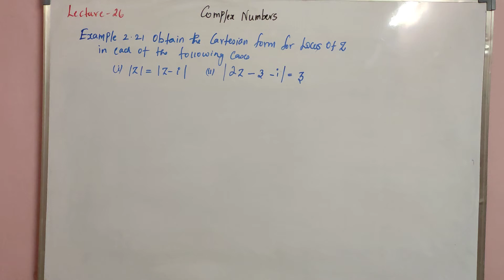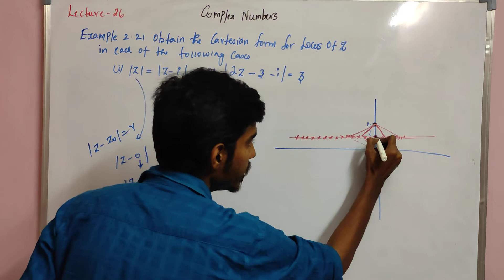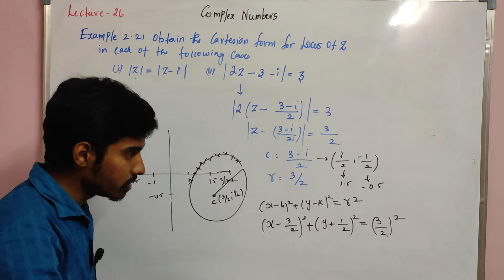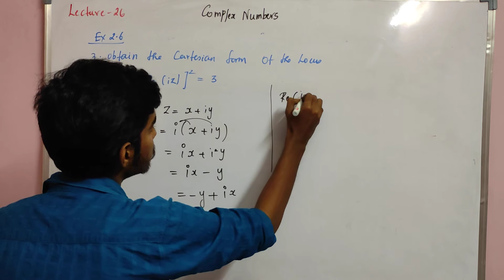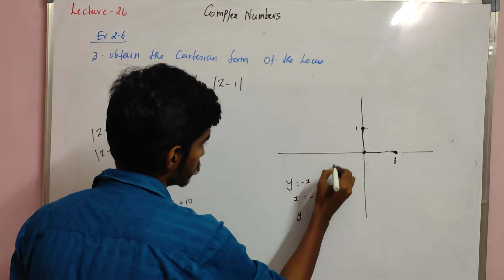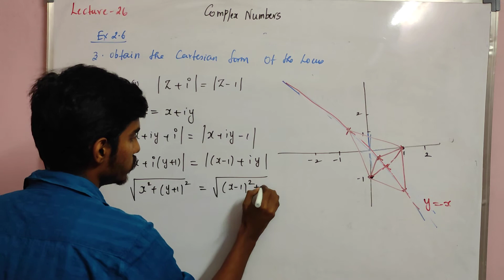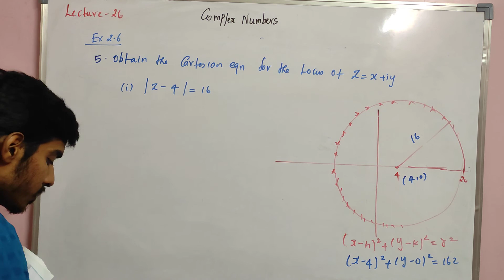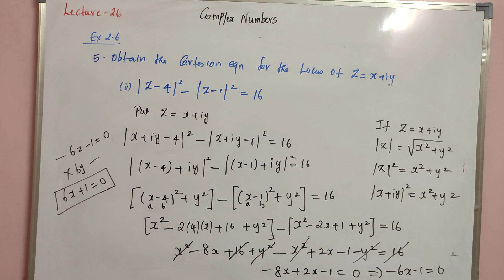TNClass12Maths|chapter 2 |complex numbers|lec-26| locus of complex numbers|Ex-2.6- 3,5,eg 2.21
Jee- matrices and determinant
last 42 years solutions